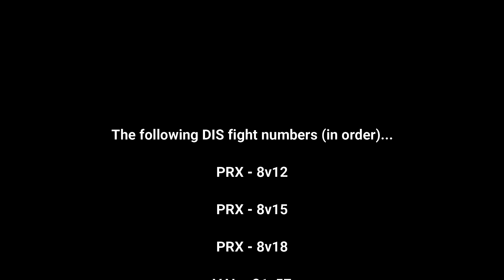Crowfall - [Dissentient] Fighting outnumbered is beautiful music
DIS is available for hire. Please provide 24-48 hours for your mercenary needs as we are currently juggling a few contracts. Contact Ruq#5396 on discord for more information.